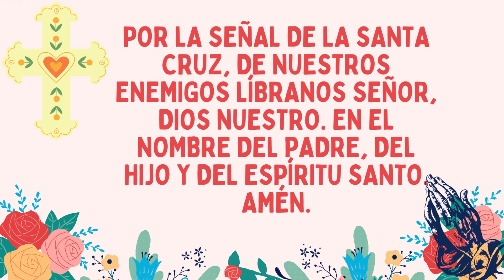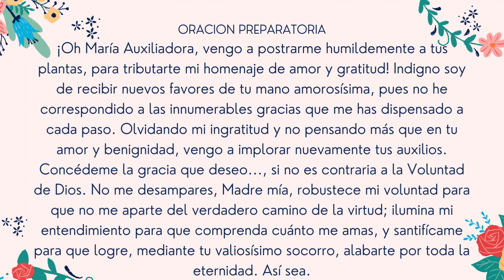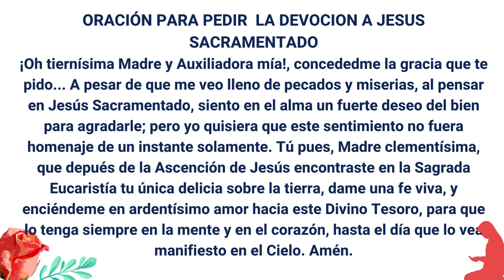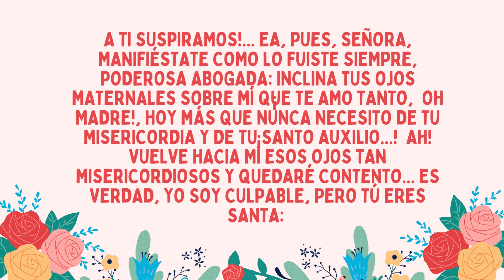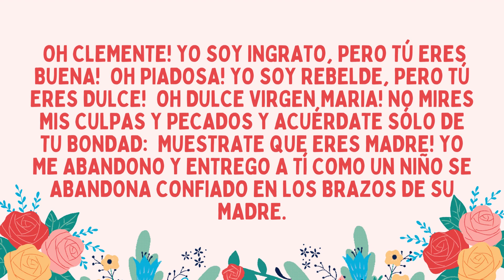DIA 7 🌺🙏🏼✨NOVENA MARIA AUXILIADORA🌺🙏🏼✨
🗓️ 21 Mayo
✳️ORACIÓN PARA PEDIR LA DEVOCION A JESUS SACRAMENTADO

¡Oh tiernísima Madre y Auxiliadora mía!, concededme la gracia que te pido... A pesar de que me veo lleno de pecados y miserias, al pensar en Jesús Sacramentado, siento en el alma un fuerte deseo del bien para agradarle; pero yo quisiera que este sentimiento no fuera homenaje de un instante solamente. Tú pues, Madre clementísima, que depués de la Ascención de Jesús encontraste en la Sagrada Eucaristía tu única delicia sobre la tierra, dame una fe viva, y enciéndeme en ardentísimo amor hacia este Divino Tesoro, para que lo tenga siempre en la mente y en el corazón, hasta el día que lo vea manifiesto en el Cielo. Amén.